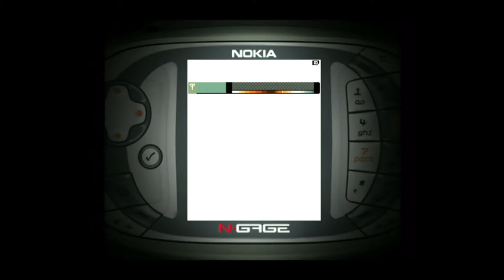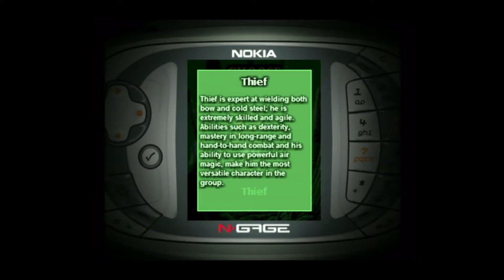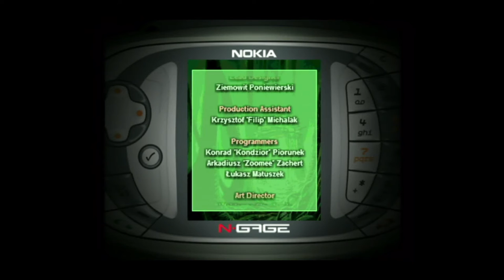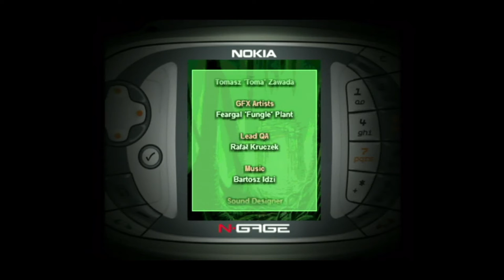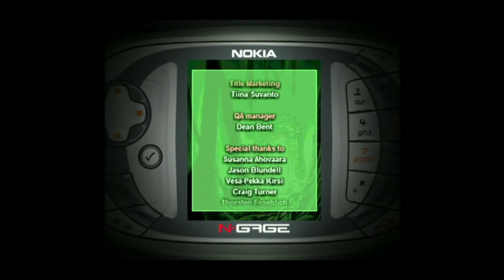The Roots: Gates of Chaos - Nokia N-Gage Gameplay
The land of Lorath is under attack! Courageous warriors are needed to defeat the army of a fallen god invading the world. This demanding quest will require every bit of their heroic power and knowledge. Are you up to the challenge? Skillful and terrifying enemies are waiting...

The Roots: Gates of Chaos is a fantasy action role-playing game with extensive multiplayer features. Choose your character and become the hero of an epic quest. Explore the diverse 3D world to develope your abilities and defeat the challenging enemies. Your friends can join you in multiplayer mode to either help you reach your goal or beat you to it!

The story line of the game takes place a thousand years before the story told in the original The Roots game.

Fast paced gameplay and dynamic combat that combines a real time arcade approach with interesting characters and a bit of tactics
Cooperative and competitive multiplayer gaming for up to four players with Bluetooth wireless technology
A selection of interesting characters with unique abilities
Unlimited character development
Over 20 enormous areas and 30 underground locations to explore
Special stages for competitive multiplayer gaming